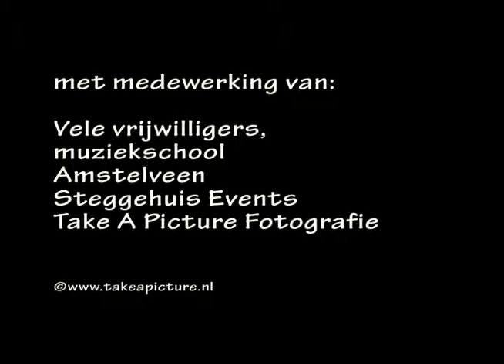Musica Favela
Benefiet concert 'Musica Favela' in muziekschool Amstelveen.
Met medewerking van Take A Picture fotografie en Steggehuis Events